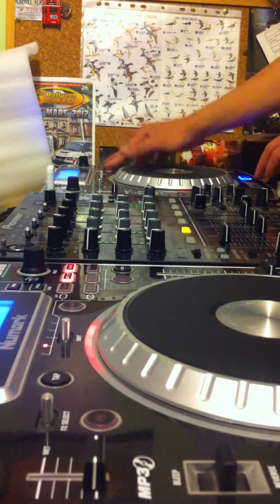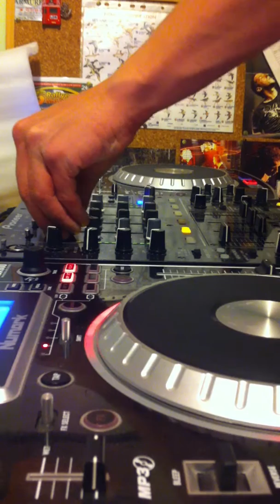Session mix 2013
Petite session de mix. Samuel Robine (Dj Sam)